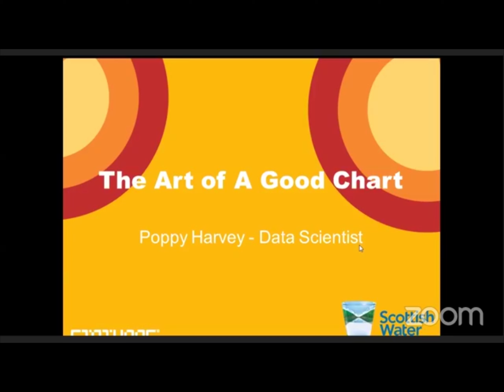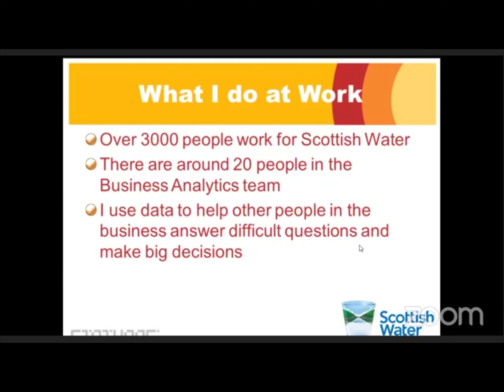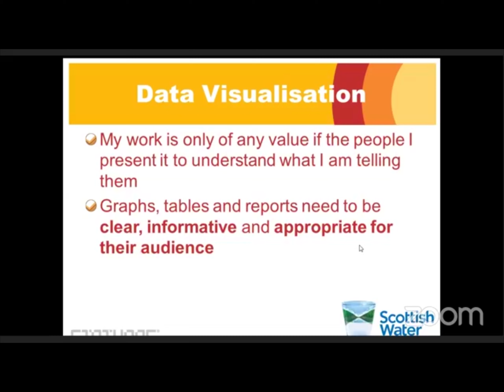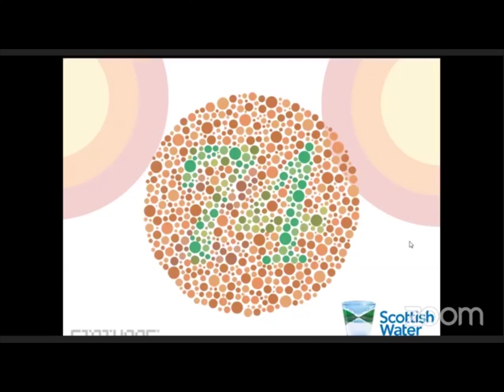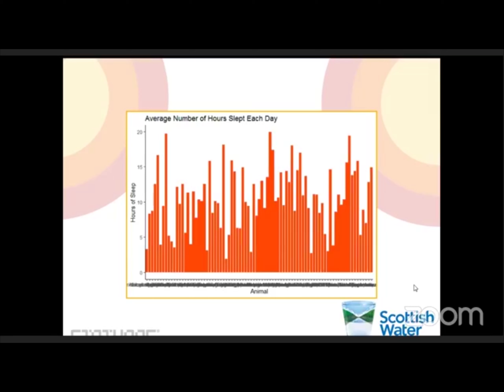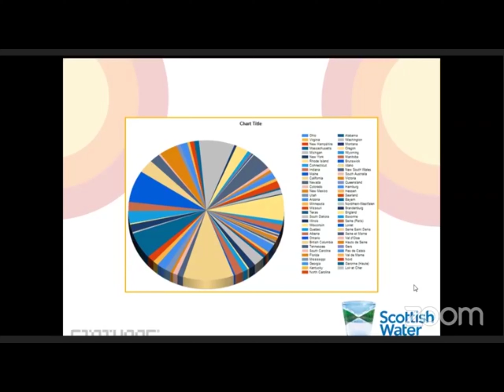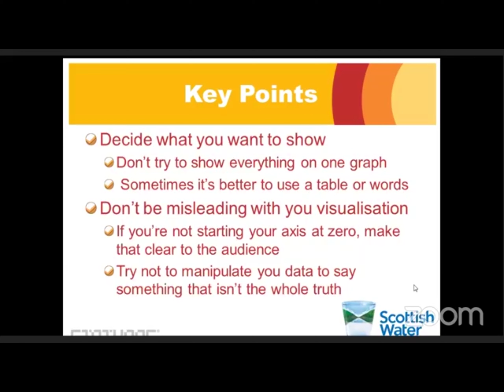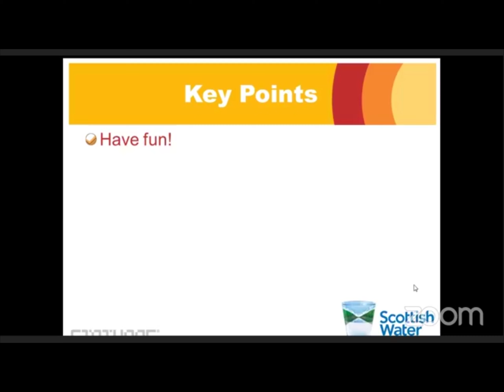STATWARS - Poppy Harvey - The Art of a Good Chart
Poppy Harvey, a Data Scientist at Scottish Water, discusses audiences, avoiding the manipulation of information and being mindful of the appropriate graphs to use.

After a presentation on data graphs Poppy uses, a Q&A will answer: ‘How did you get into your career?’, ‘What specific programmes do you use in your job?’ and ‘Are there any shocking statistics that you have found in your career?’

STATWARS® is an annual competition that encourages primary and secondary pupils to use data in decision-making and projects. The primary and secondary teaching resources provide a dataset of over 2,000 data points, lesson plans, teaching resources, activity sheets and video tutorials. STATWARS® is set to change the way you teach data science and develop critical thinking skills in a creative context. All teaching materials are provided free to UK based learning institutions.